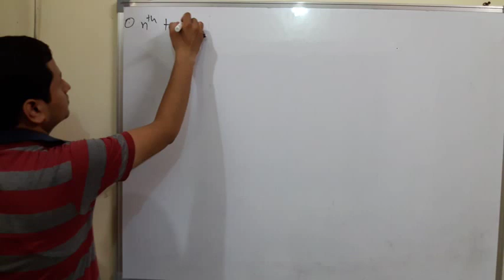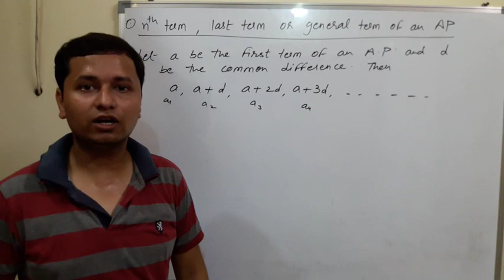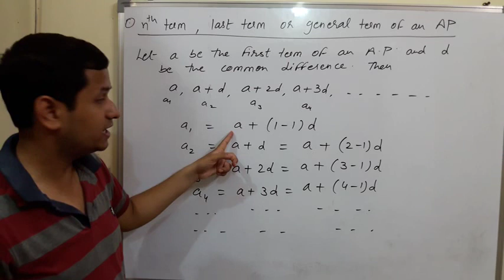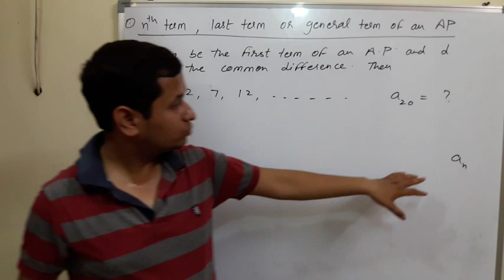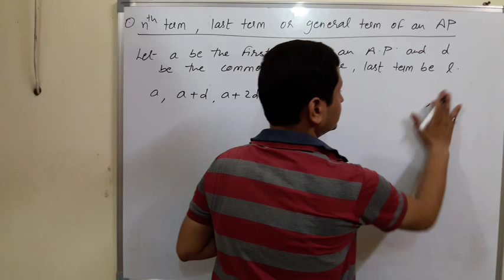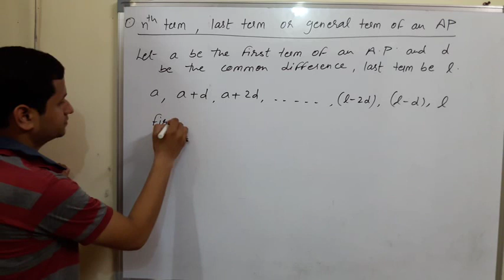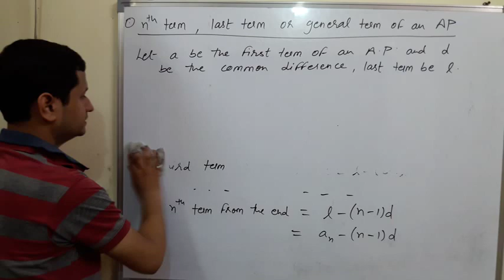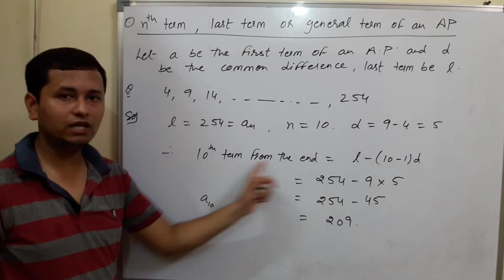nth term of a sequence or an AP II class 10 II Chapter 5 II NCERT II Math II CBSE II board